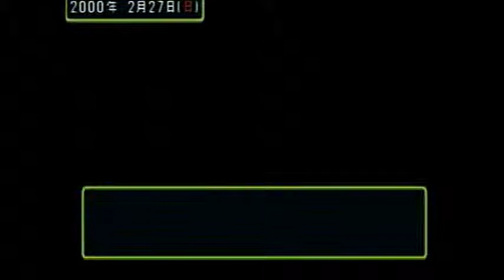＃73 隠しキャラ！【舞佳・すみれ編】【ときメモ2】「ライスゲームズ」